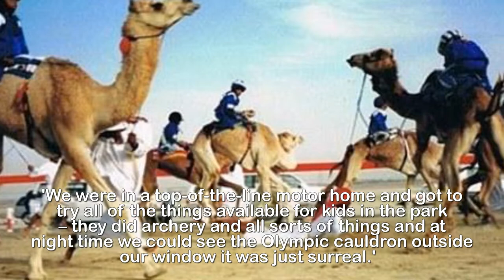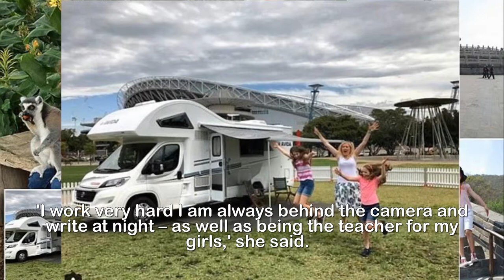Canberra girls travel around the world instead of school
Meet the single mum who took her kids out of school
after one too many run-ins with a bully - and now
they've spent the last FOUR YEARS going on hundreds of
adventures around the world together.A single mother who took her children out of the classroom after too many run-ins with a school bully has revealed how it led to the family's travelling lifestyle.Four years ago Barbara Bryan, 50, took her two daughters Brooke, now 12, and Samantha, now 10, out of school – now they enjoy visiting exciting locations.Since then the family, who are from the tiny village of Collector near Canberra, have been on hundreds of adventures together.